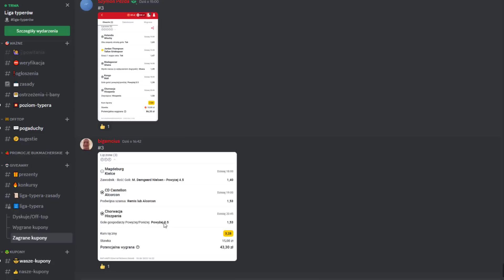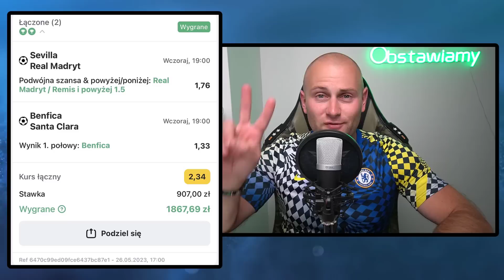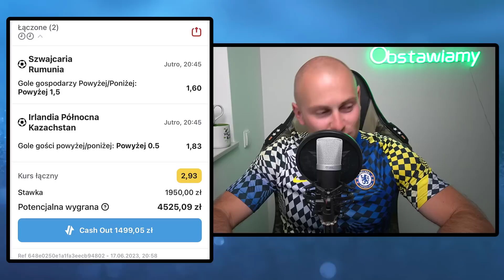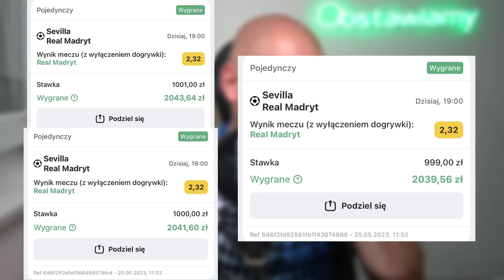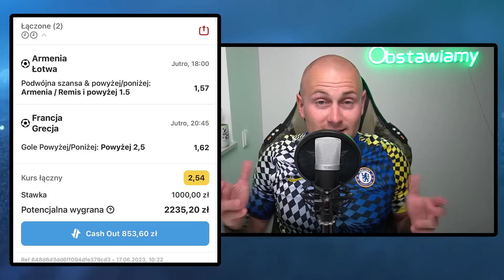To ON JEST NAJLEPSZYM TYPEREM! Kupon na dziś od MACIEJA!